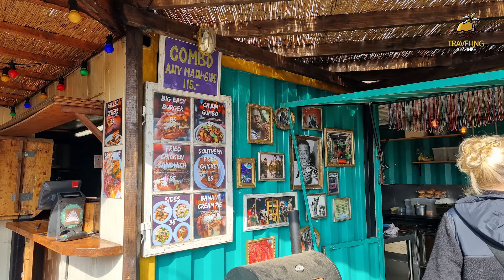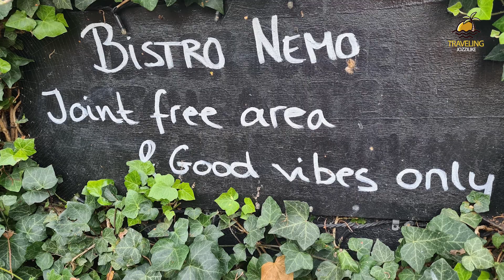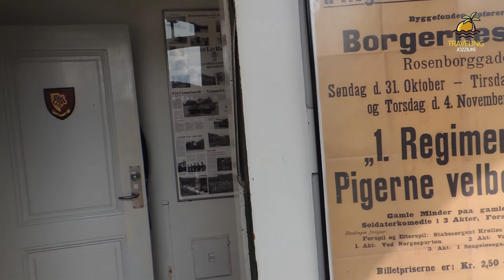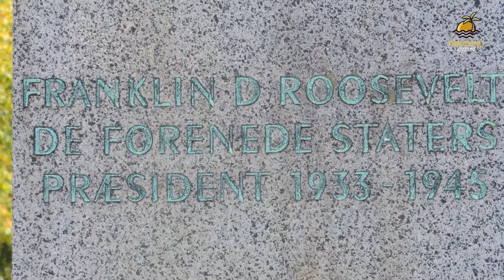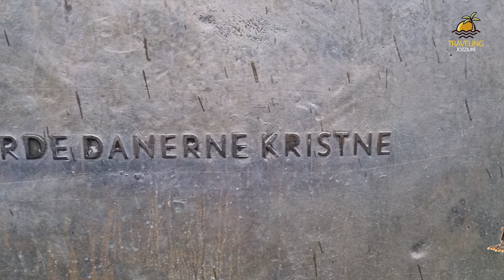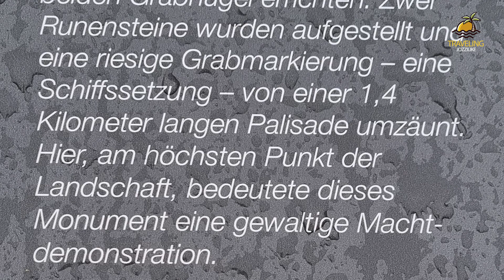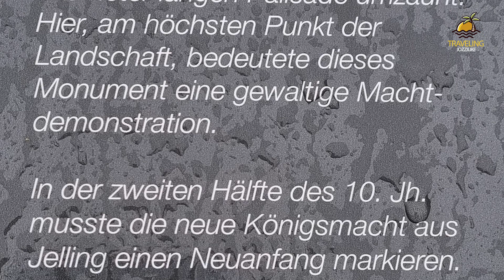Wenn Engel reisen | Roadtrip | Dänemark 1 | Reisevlog | JOZZILIKE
Als erstes sehen wir in Dänemark ein wundervolles Schloss mit prächtigen Gärten und dann entdecken wir verschiedene Viertel in Kopenhagen und sehen alles aus vielen verschiedenen Blickwinkeln. Weiter geht es etwas in die Wikingergeschichte, denn Runensteine und Schiffsgräber wollen erobert werden.

00:00 Begüßung
00:50 Schloss Frederiksborg (Dänemark)
03:12 Streetfootviertel Kopenhagen (Dänemark)
04:56 Freistadt Christiania (Dänemark)
05:48 Kopenhagen (Dänemark)
11:19 Oeresundbrücke (Dänemark)
11:57 Fazit Kopenhagen
15:21 Runensteine in Jelling (Dänemark)
18:17 Verabschiedung